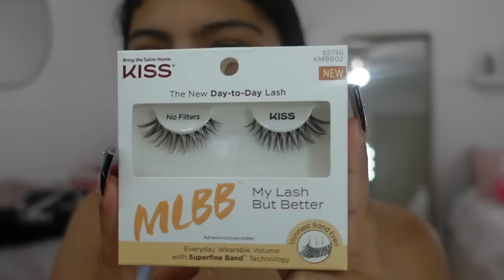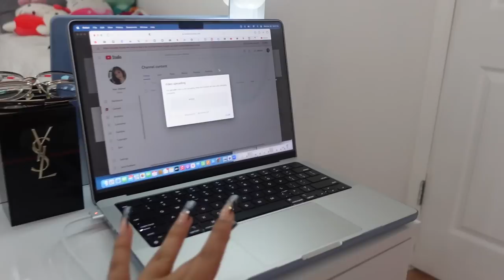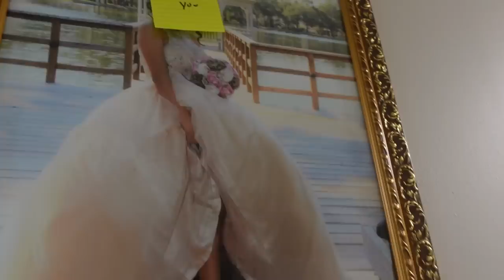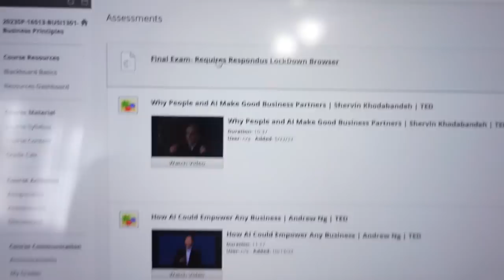I went to Kali Uchis concert *outfit, hair, makeup* + VLOG